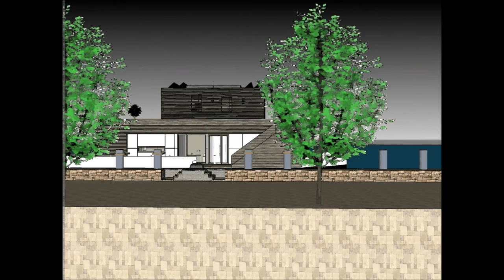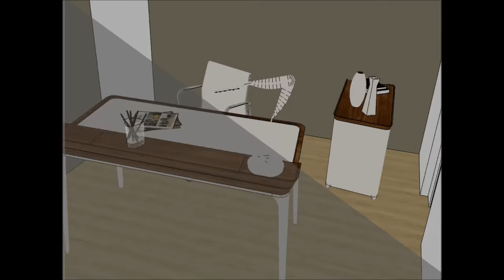Проживание в Thames Houплавучий домat Главная в Голландии Амстердам Россия Москва дом отдыха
Проживание в Thames Houплавучий домat Главная в Голландии Амстердам Россия Москва дом отдыхаПроживание в Thames Houплавучий домat Главная в Голландии Амстердам Россия Москва дом отдыха Создан для поддержания качества жизни:

Проживание в Thames Houплавучий домat Главная в Голландии Амстердам Россия Москва дом отдыха Включает в себя Экстравагантный дизайн баржи, готовый для экстравагантного пользователя арендовать баржи Houseboat

Проживание в Thames Houплавучий домat Главная в Голландии Амстердам Россия Москва дом отдыха есть три уровня с подвалом под ним, которые состоят из всех удобств, необходимых для арендатора. В отеле Houseboat Barge есть уникальный современный современный дизайн с уникальными архитектурными особенностями. Он имеет собственную гостиную с великолепным видом на залив.